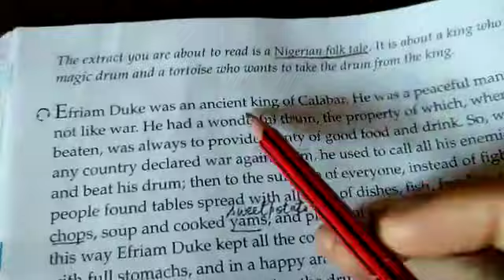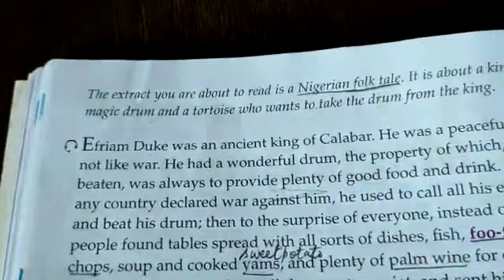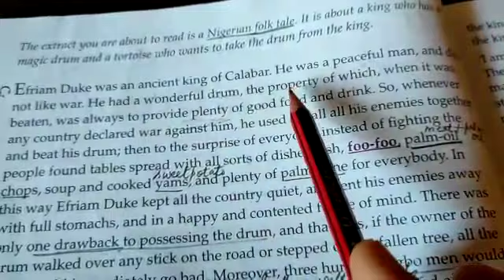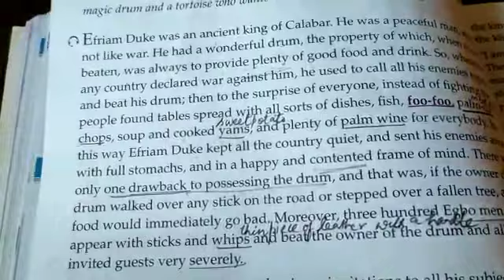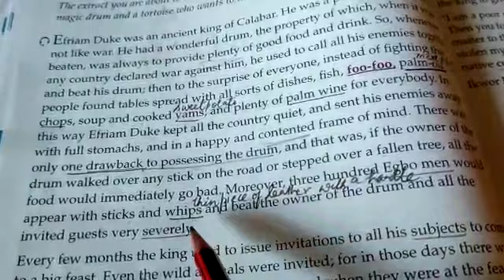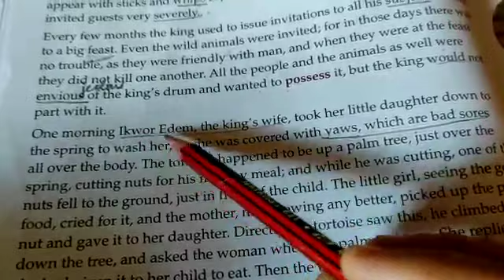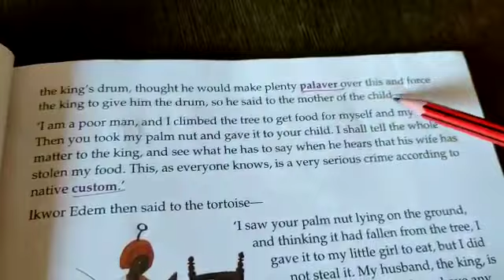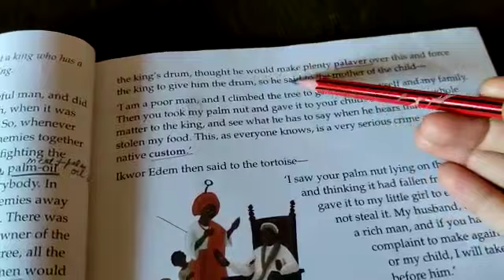Grade-5th Subject-English Chapter-3 (Course Book) Topic-The King's Magic Drum (1)